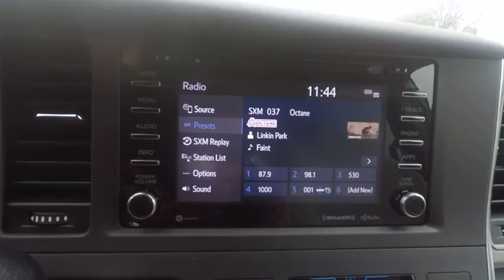2018 Toyota Sienna LE 8-Passenger Schaumburg IL 180691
2018 Toyota Sienna LE 8-Passenger

Schaumburg Toyota
875 W Golf Rd

50 STATE EMISSIONS|OUTDOOR PACKAGE